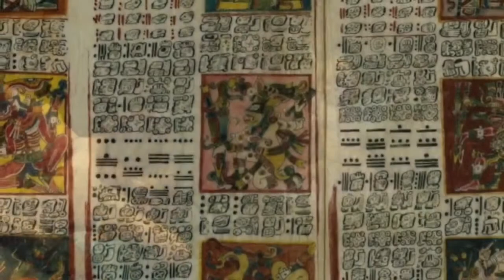Kevin Siembieda (Palladium Books founder) Interview -- Roleplayer With A Thousand Faces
Please join us Monday, May 10th at 6 PM EDT, for a live talk with a legendary giant of the roleplaying industry — Kevin Siembieda!

As founder and lead game designer of Palladium Books, Kevin Siembieda has been responsible for some of the most beloved and popular roleplaying games ever published.

With original titles like Rifts, Heroes Unlimited, Ninjas and Superspies, the Palladium Fantasy RPG, and Beyond The Supernatural, licensed properties such as Teenage Mutant Ninja Turtles & Other Strangeness and Robotech the Role-Playing Game, Kevin and Palladium have established themselves as one of the dominant forces in the RPG industry.

Additionally, Palladium’s ‘Megaversal’ ruleset unites almost all of their titles and, whether playing Rifts, Robotech, or Heroes Unlimited, players can easily ‘port over’ characters from one setting to another with very little to no conversion.

But, that’s just the tip of the iceberg, and so please join us Monday, May 10th at 6 PM EDT for a live stream talk with Kevin in which we will discuss the industry and publishing, the history of Palladium, and his thoughts on world design and roleplaying!

For more information on what the team at Manufactured Myth & Legerdemain does, what we publish, and what we teach:

For more information on composer E. John Stone, and the music he creates for our games and shows:

I teach weekly, online classes on the art, craft, and science of Game Mastering! For information on how you can sign up: